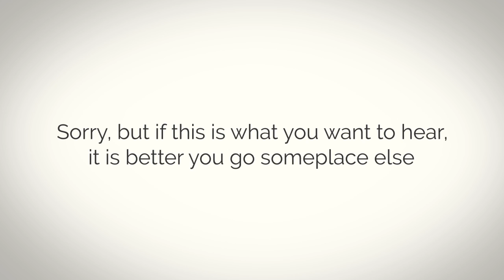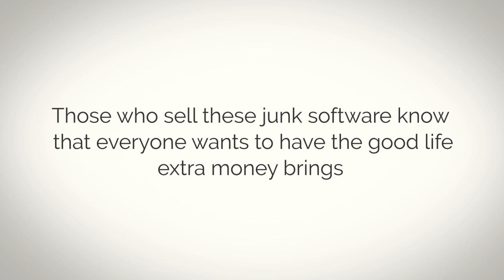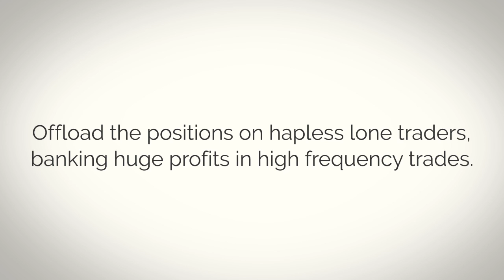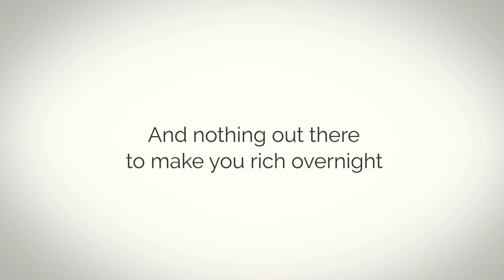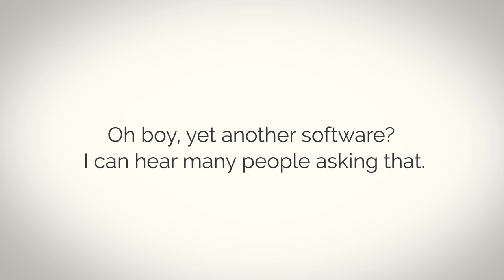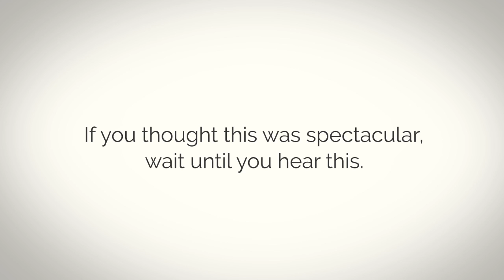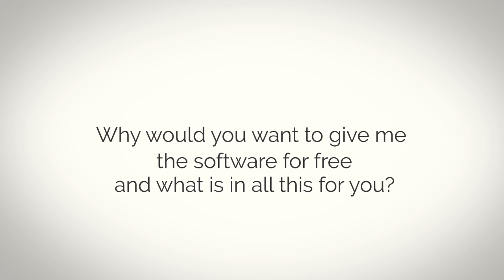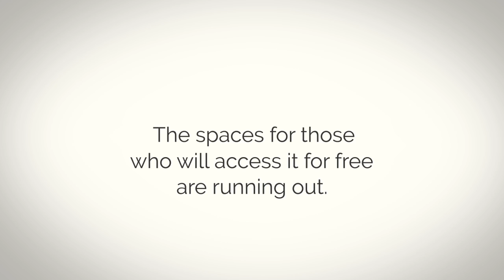Binary Options Probot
For Detailed Strategy. Trading binary options is an increasingly popular way for new investors to make a serious amount of earnings using today's most common investment tools. Though it is relatively new when compared to more traditional trading tools, like traditional options, stocks, and commodities, trading binary options actually allows investors to insulate their assets and earnings from stock market instability and earn a healthy income in the process. Becoming successful with this investment strategy will require a few careful considerations and practices, however, which should be understood before the first binary trade is made at all.

One of the things that trips up new investors, whether it's in the binary trading industry or not, is that they tend to get involved in investing without actually having a solid strategy for the growth of their portfolio and the elevation of their earnings. Before getting started with binary trading, be sure to decide on a strategy and stick to it. The lack of an erratic approach will lead to better long-term results and safer short-term moves that will benefit a trader's bottom line.

Choose a platform compatible with the strategy decided upon before investing. Make sure to research every available, and compatible platform for things like payout rates, usability, demonstrations with "virtual" amounts of money, the ease with which investment funds and profits can be withdrawn, and more. Always focus on the platform's reviews by existing traders, and choose a platform that can be considered a long-term partner in building wealth and cultivating trust.

The great thing about binary options trading is that investors can choose a very short window of time to complete a trade ,largely to enjoy the satisfaction of instant gratification and earnings. This is not the best strategy for all options, though, and it's not even the best strategy for all investors. Indeed, different windows of time work for different people.

If options trading is a "hobby" or a second profession, longer trading windows may be more ideal so that the trading process can be a bit more hands-off. Those trading binary options for a living may prefer those with shorter expiration times. In all cases, a healthy mix of expiry windows is a great way to maximize time, profits, and overall fiscal sanity.

With the right mindset, it's easy to manage investments and remain stable even during the worst days of trading. Those days will pass, profitability will return, and binary options will eventually pay off in a big way. Success comes to those who work hard, wait with patients, and make sound decisions based on a healthy state of mind.

A Great Way to Achieve Success and Generate Income

Binary options trading might be relatively new, but its success is something that's hard to deny. Because this method of trading is largely insulated from the day-to-day instability of a world economy in recovery, trading these options represents a great way to make money in a short amount of time. Even so, those considering investing in binary options should remember that periods of profit and loss are normal.

Furthermore, those considering a binary options investment strategy should remember to carefully plan how they'll approach the wider market, their individual options, and the platform that will enable them to make trades. With careful consideration and planning, success as a binary options trader is likely just around the corner.
binary option strategies
trading binary options
trading
binary options scam
cfd trading
forex trading strategies
options trading
day trading
trading stock online
options traders
banc de binary
future trading
fx trading
futures trading
binary options demo
currency trading
trading software
share trading
forex trading
futures
carbon trading
call option
binary options wiki
trading platforms
binary options software
free binary options signals
put option
any option
commodities trading
trade forex
fx options
binary stock trading
how to trade binary options
what is a binary option
trade option
binary trading scams
spread trading
binary options uk
binary options guide
option trading
binary option brokers
commodities options trading
binary trading reviews
what are binary options
binary options xposed
binary options trading signals
trading money
commodity trading
algorithmic trading
trading strategies
trading options
trading tools